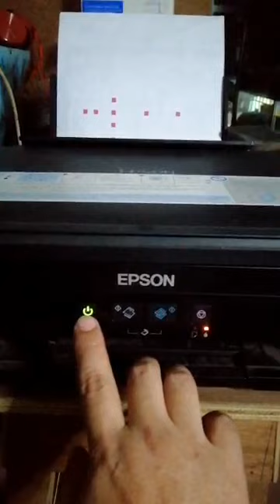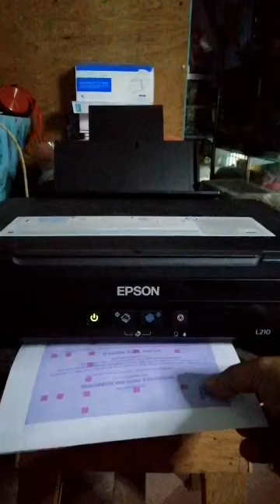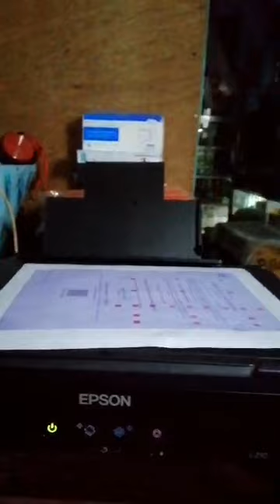EPSON L210 RED LIGHT ERROR SOLUTION | IT'S TIME TO RESET THE INK LEVEL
EPSON L-SERIES
loisan TV